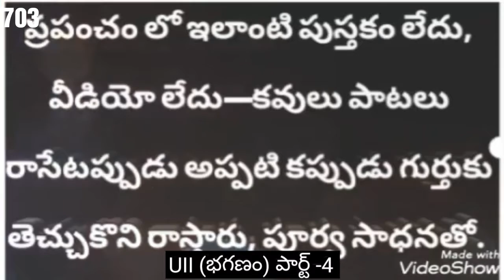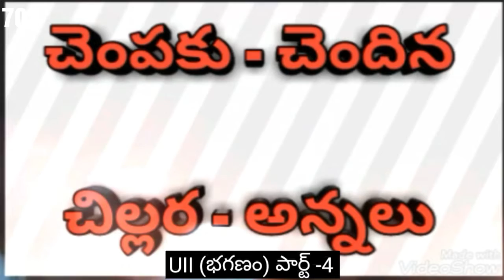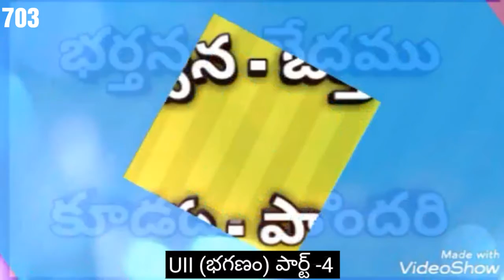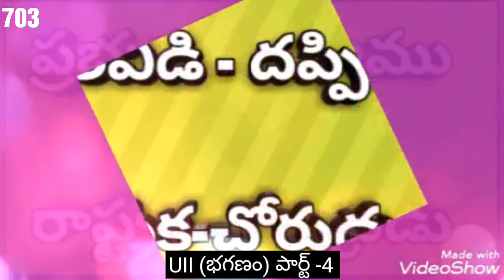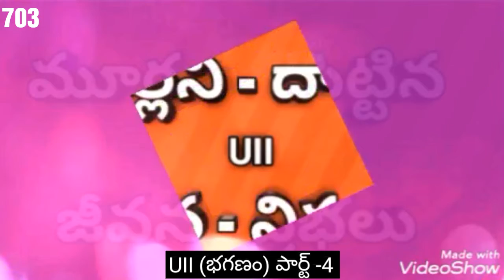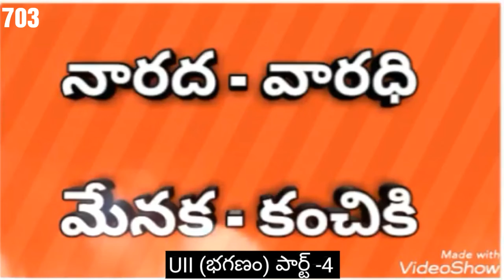UII/Baganam/Gramer In Telugu/Chandassu/Songs / Telugu Words / Sansukrutham/Vaduka Padalu-4/By 703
UII / Baganam /GramerInTelugu / Chandassu / Songs / Telugu Words / Sansukrutham / MathraChandassu
వివరణ :-వాడుక పదాలు, భగణం అనే గణం కోసం,  ఈ గణాలు ట్యూన్ కు పాటలు, ఛందస్సు కు పద్యాలు రాయడానికి ఉపయోగపడుతాయి, ఇంకా విద్యార్థులకు, కవులకు కొత్త పదాలు ఉపయెగపడుతాయి,
దే. అంటే దేశము (తెలుగు పదం )
సం. అంటే సంస్కృతం
వై. అంటే వైకృతం
స. అంటే సర్వ నామము
పుం.అంటే పురుషలింగం
స్త్రీ. అంటే స్త్రీ లింగం అని అర్ధం
ఇప్పటి వరకు ఇలాంటి వీడియోస్ ఎవరు చేయలేదు.
this upload inappropriate
upload which You may have rights to the images (or) music
instead of contacting You Toube about a

 Greetings Sir My name is Pavanathi Yadagiri I am a songwriter, + Writing script, Preparing since 2010, Rhythmology, Grammar, English, Hindi, Kannada, Tamil, Literature, Text, Advaita, Rhetoric, Phonology, Poetry, Sanskrit,  I have mastered Telugu dictionaries, researched over tens of thousands of songs, there are hundreds of semantics written by Jayadeva in the thirteenth century, I have created twenty-eight, so far we have six phonetics, I have created thirteen, I have experimented with many thousands, if they are useful for the occasion, I will use the tune to be useful to the occasion  Contribute to Success, I can write up to twenty versions per tune, I practice all sorts of contextual, ever-harsh practices, I also follow Paruchuri texts on Youtube, Kino Sappi, KRR Classes, Write many stories, Give it a chance sir, take a look sir.90527-81118,   Watssup or SMS - (Call but not connected, since my number is public, SMS WhatsApp will work, Personal number  Is different)